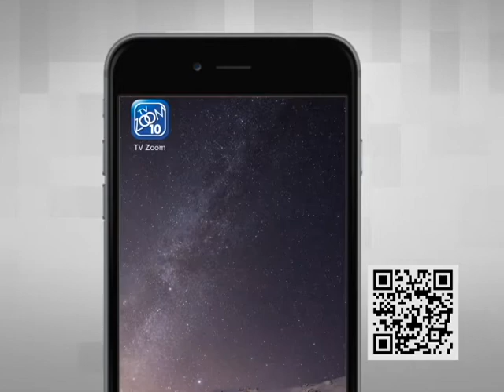22-05-17 - DIRETO AO PONTO